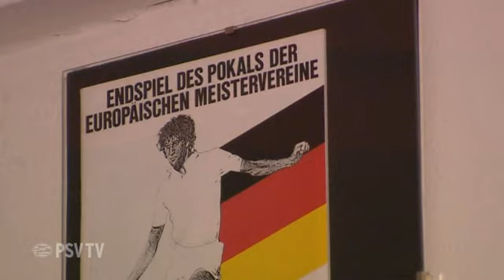Waar is het shirt van Hans van Breukelen?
Het lichtblauwe exemplaar uit 1988 hangt in een mini-museum.